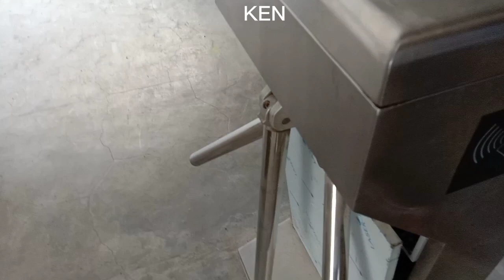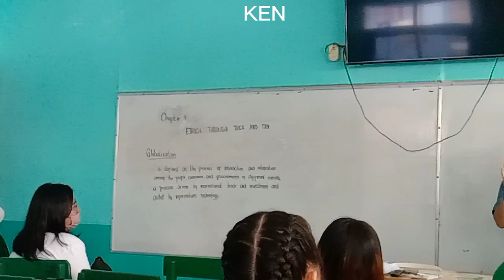HOBBY | SLICE OF LIFE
no more bad vibes! 🤍